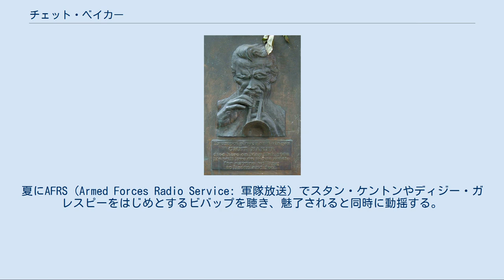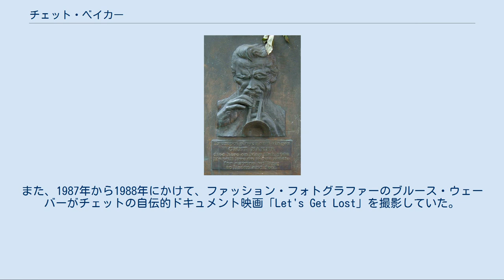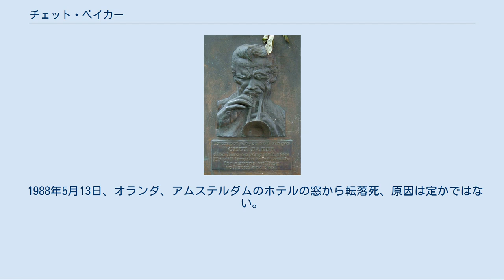チェット・ベイカー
アムステルダムにあるチェット・ベイカーのモニュメント チェット・ベイカー（Chet Baker、本名Chesney Henry Baker Jr.、1929年12月23日 - 1988年5月13日）は、ジャズミュージシャン。
ウエストコースト・ジャズの代表的トランペット奏者であり、ヴォーカリストでもある。
 オクラホマ州イェール生まれ。
 1946年末、17歳でアメリカ軍に入隊。
 1947年初頭にドイツへ出発。
赴任地はベルリンであった。
夏にAFRS（Armed Forces Radio Service: 軍隊放送）でスタン・ケントンやディジー・ガレスピーをはじめとするビバップを聴き、魅了されると同時に動揺する。
 1948年、急性盲腸炎で手術を受け初めての軍隊生活を終える。
カリフォルニア州ハモサビーチに家を構えていた両親のもとへ戻った。
レドンド・ユニオン・ハイスクールに入学。
 1948年、エル・カミノ短期大学に入学。
授業料無料の2年制の短大で、学生は退役兵士ばかりだった。
 1949年、マイルス・デイヴィス『クールの誕生』を聴き、デイヴィスの音楽スタイルに共感をおぼえた。
同年、両親の支配から逃れたいという思いが強くなっていたベイカーは実家を出て、友人のボブ・ホワイトロックとともにレドンド・ビーチの豪邸のゲストハウスを借りて住むようになった。
ベイカーは麻薬そのものや麻薬をやっている人間に強烈な魅力を感じるようになっており、間もなく友人のボブ・ニールとともに自らマリファナを売る側に回った。
 1950年末、マリファナの不法所持で逮捕されたベイカーは、判事に軍隊に再入隊するか牢獄に入るかのどちらかを選択するように迫られ、結局軍隊に舞い戻ることを選んだ。
軍隊に戻ったベイカーはサンフランシスコの基地プレシディオに配属された。
 トランペットの実力はチャーリー・パーカーにも認められ、1952年から1953年にかけて彼のバンドでも活躍した。
その時の演奏は「The Bird You Never Heard (Stash)」で聴くことが出来る。
また、その中性的なヴォーカルも人気があり、1954年にレコーディングされた『チェット・ベイカー・シングス』に収録の「マイ・ファニー・ヴァレンタイン」はチェットの代表曲の1つであり、同楽曲の代表的カヴァーの1つでもある。
このチェットの歌い方にジョアン・ジルベルトが影響され、ボサノヴァ誕生の一因となったと言われている。
 1950年代半ばにおいては時代の寵児とも目され、マイルス・デイヴィスをも凌ぐ人気を誇っていたが、1950年代後半から1960年代にかけてヘロインに耽溺し、ドラッグ絡みのトラブルを頻繁に起こすように。
米国や公演先のイタリアなど複数の国で逮捕され、短期間であるが服役もしている。
1970年にはドラッグが原因の喧嘩で前歯を折られ、演奏活動の休業を余儀なくされた。
この間には生活保護を受け、ガソリンスタンドで働いていたという。
 1973年にはディジー・ガレスピーの尽力により復活を果たし、1975年頃より活動拠点を主にヨーロッパに移した。
 1986年3月に初来日、翌1987年にも再来日した。
また、1987年から1988年にかけて、ファッション・フォトグラファーのブルース・ウェーバーがチェットの自伝的ドキュメント映画「Let's Get Lost」を撮影していた。
 1988年5月13日、オランダ、アムステルダムのホテルの窓から転落死、原因は定かではない。
 ドキュメンタリー映画「Let's Get Lost」は彼の死後まもなく封切られ、アカデミー賞ドキュメンタリー部門にノミネートされた。